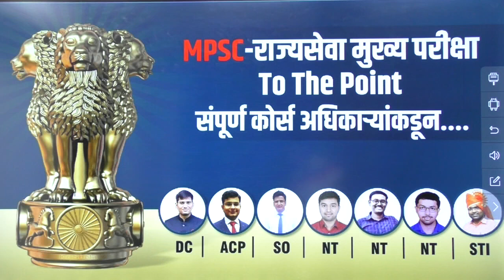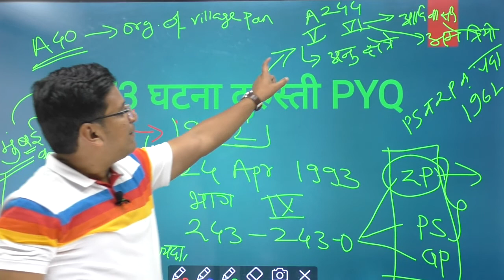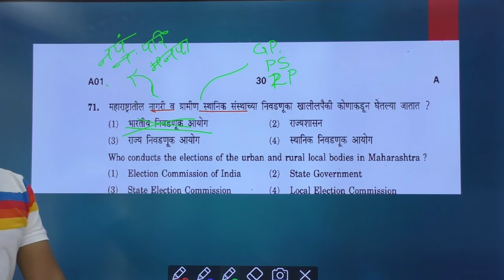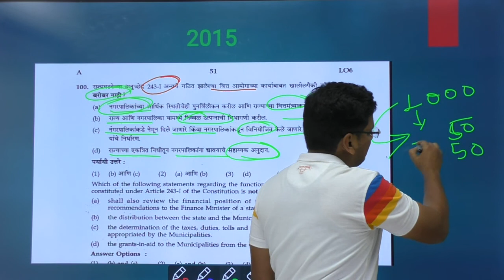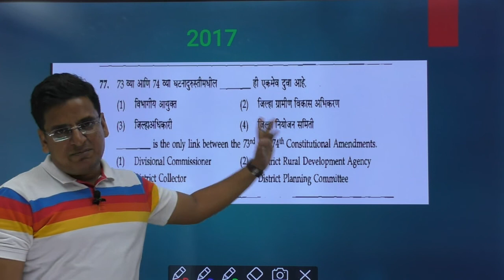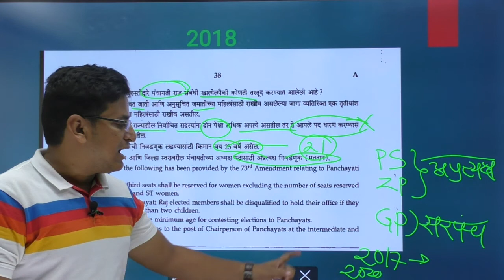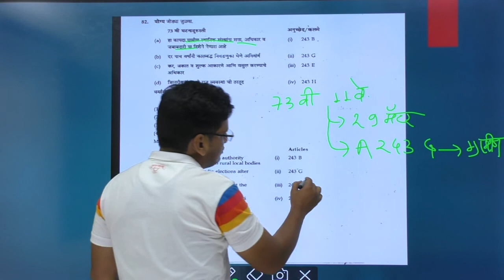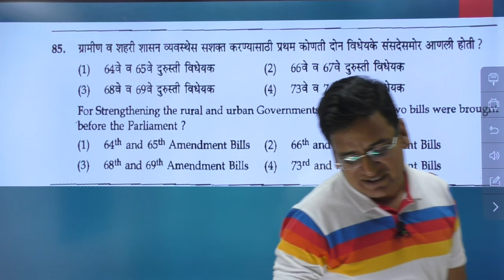73rd घटनादुरुस्ती & PYQ Polity-MPSC rajyaseva आणि combine पूर्व व मुख्य -by Fayaz sir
73rd घटनादुरुस्ती & PYQ Polity-MPSC rajyaseva आणि combine पूर्व व मुख्य -by Fayaz sir

Org code-PIKRT
VIDARBH knowledge express ( NEW youtube channel link👇 )